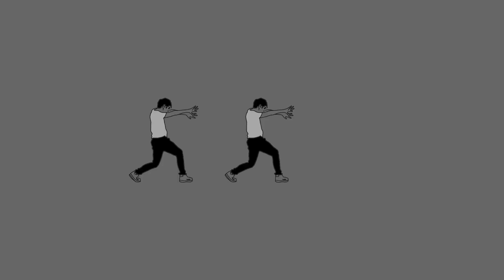Vlog #3 ll China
This trip happened around last year but I wanted to be careful with sharing my trip here. But my face broke out really bad in China but I learned a lot of new things, made a lot of new friends and I still talk to them now and then. I love them so much and miss them insanely. I was so honored to be part of this movie, thanks to Will and Janelle. I tried a lot of different food, experienced different situations, and best part of all, spend some time with Janelle, Will, Jalen, and my asian doods. Hope you guys like this vlog:)

-Sean